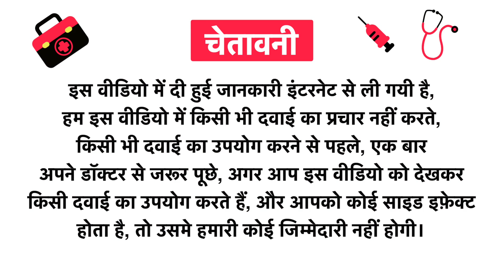Plum Body Lovin Hand Wash Tropical Tango Uses in Hindi | Side Effects | Review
Plum Body Lovin Hand Wash Tropical Tango Uses in Hindi | Benefits | Side Effects | Dose

Plum Body Lovin Hand Wash Tropical Tango Uses in Hindi
Plum Body Lovin Hand Wash Tropical Tango Kis kaam aati hai
Plum Body Lovin Hand Wash Tropical Tango Review
Plum Body Lovin Hand Wash Tropical Tango Side Effects
Plum Body Lovin Hand Wash Tropical Tango ke fayde in hindi
Plum Body Lovin Hand Wash Tropical Tango how to use